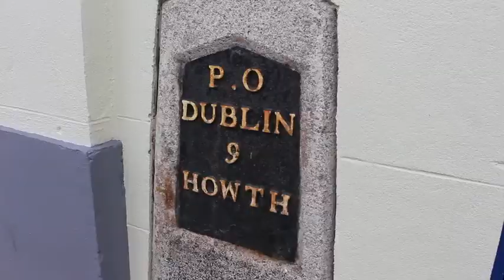WSA St. Paddy's Dublin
Celebrate St. Paddy's in Dublin and get your Irish on! Join in on the party with WSA Europe.

Video by Colby Hoyer